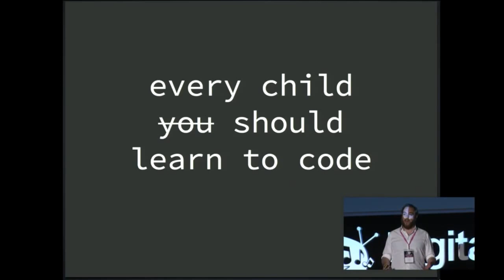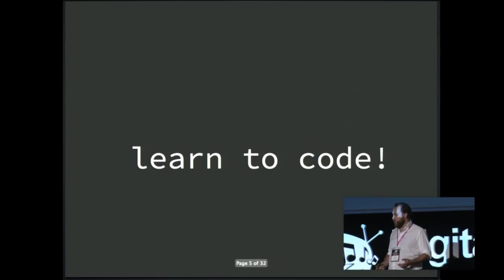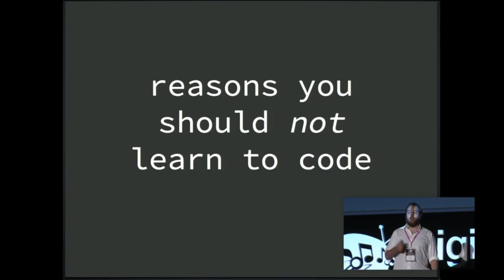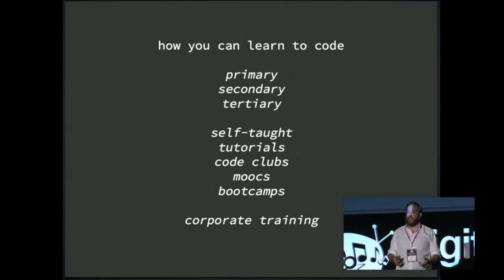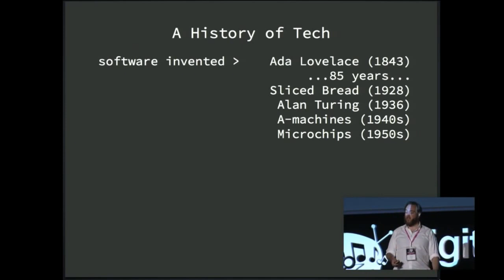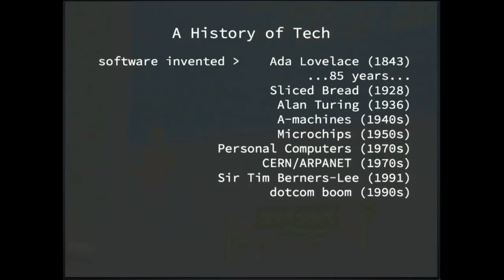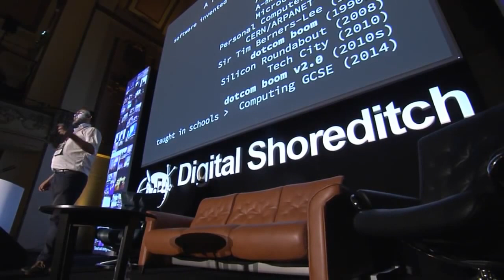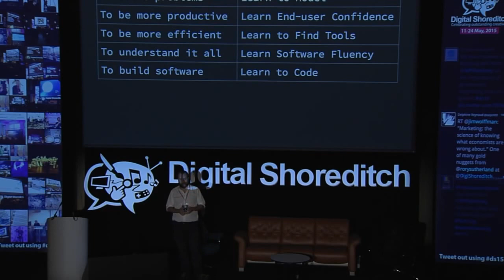Will Bentinck - Don't Learn to Code - Digital Shoreditch 2015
Makers Academy is Europe's leading coding bootcamp - where you can learn to code in just 12 weeks. Will Bentinck is Head of Careers at MA and here implores you not to learn to code.

Instead he presents a framework of digital skills (of which one is coding) and shows how we all would do well to master some of them - but only learn to code if we actually want to build software.